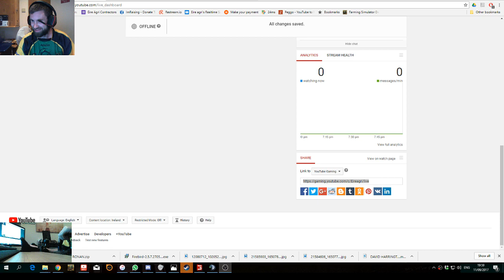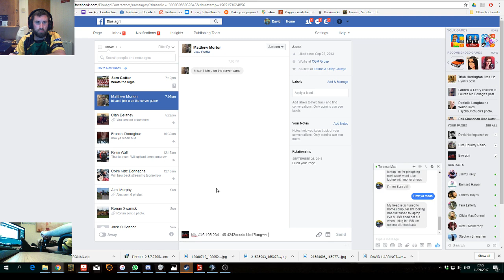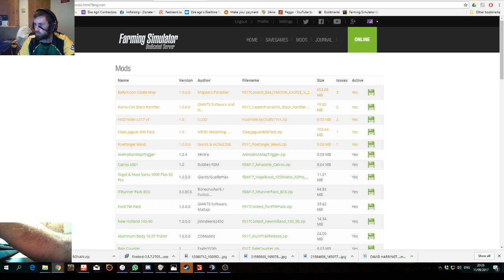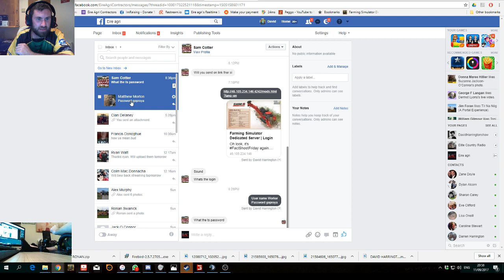Silage open server on Ballymoon Castle with Ea. Capey Farming Simulator 2017